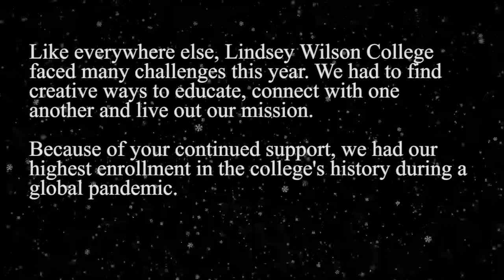Lindsey Wilson College Merry Christmas 2020